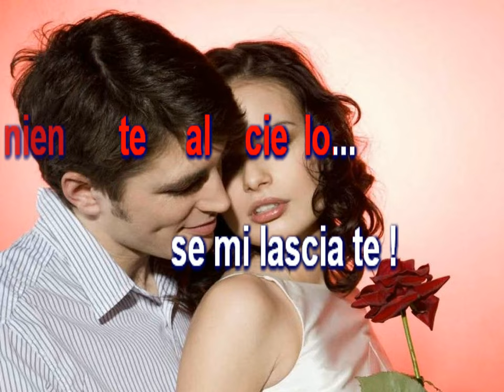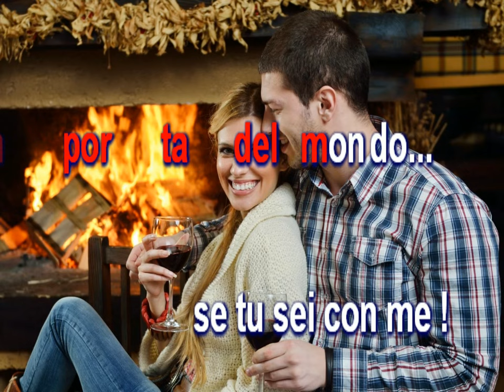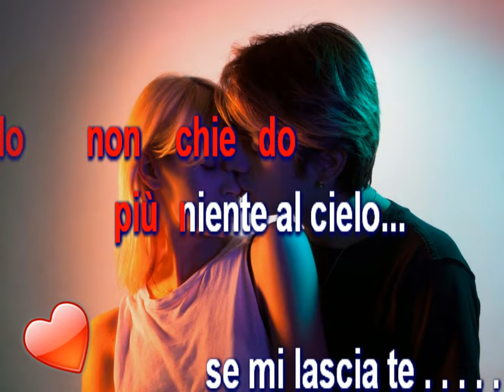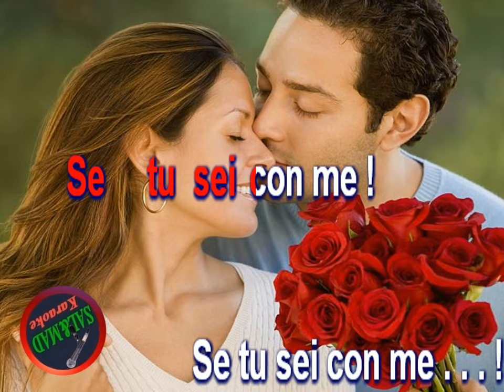CHE M’IMPORTA DEL MONDO – KARAOKE – VERSIONE “UOMO” – RITA PAVONE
“CHE M’IMPORTA DEL MONDO” è una bellissima canzone, composta nel 1964 da F.Migliacci e L. Enriquez Bacalov, magistralmente interpretata dalla bravissima “RITA PAVONE”.
Nonostante siano trascorsi 60 anni, questo brano è sempre piacevole da ascoltare ed interpretare e, perché no, anche in VERSIONE MASCHILE.

Ho modificato leggermente la base originale, aggiungendo un inciso strumentale con il SAX.
Spero che sia di vostro gradimento.

Rivolgo un particolare grazie agli autori delle immagini utilizzate nel filmato (reperite sul WEB) ed ai personaggi in esse raffigurati, in particolare alla “Grande” RITA PAVONE”, alla quale questo Video-Karaoke è dedicato.

N.B. La SAL&MAD Karaoke è nata a scopo dilettantistico e non ha alcun fine di lucro.

TUTTI I DIRITTI APPARTENGONO AI DETENTORI DEL COPYRIGHT.